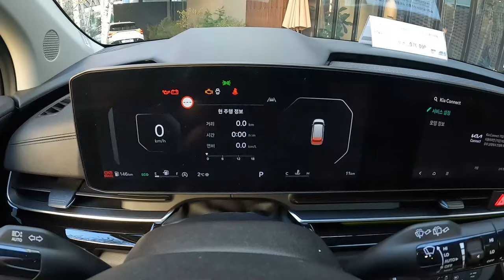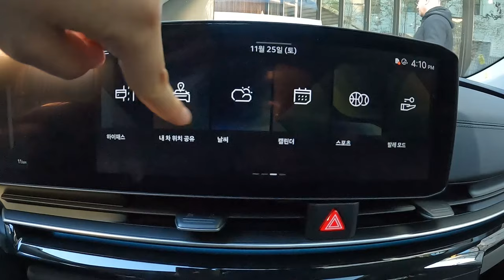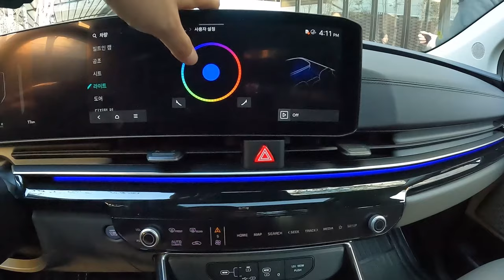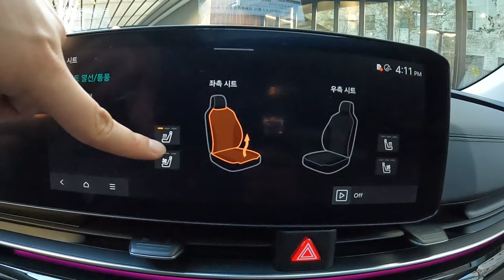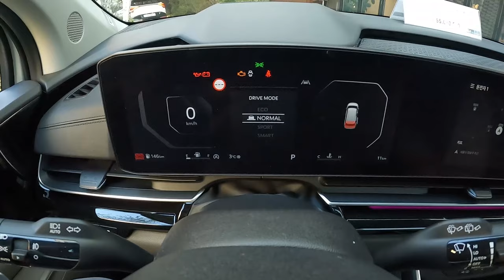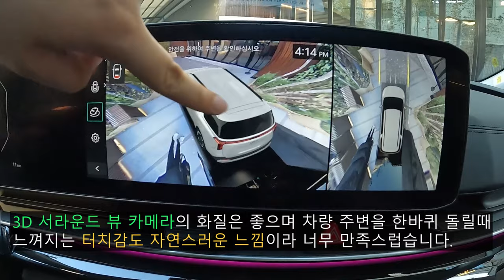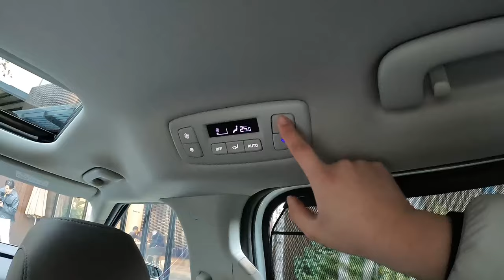이 정도면 풀체인지 아니야?? 2024 기아 더 뉴 카니발 2.2 디젤 시그니처 7인승 리뷰!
오늘 리뷰한 차량은 2024 기아 더 뉴 카니발 2.2 디젤 시그니처 7인승입니다.!

기아 더 뉴 카니발은 3년만에 페이스리프트된 4세대 페이스리프트 및 상품성 개선형 모델이고 전체적인 디자인은 풀체인지급의 변화를 맞이해 새로운 분위기를 보여주고 있습니다.

더 뉴 카니발부터는 11인승 모델이 나오지 않으며 7인승, 9인승 모델로 판매되고 4인승 모델은 추후에 출시될 더 뉴 카니발 하이리무진에 나올것입니다.

기아 더 뉴 카니발은 2.2 디젤, 3.5 가솔린, 1.6 터보 하이브리드 3가지의 파워트레인으로 판매중이며 더 뉴 카니발로 페이스리프트되면서 1.6 터보 하이브리드 모델이 추가된것이라 보시면되고 오늘 보여드릴 차량은 2.2 디젤 시그니처 7인승입니다.

전면부 디자인은 더 뉴 쏘렌토와 흡사하게 변경되었고 후면부 디자인은 모닝, 셀토스와 비슷한 모습으로 변경되어 풀체인지급의 디자인 변화를 보여주고 있습니다.

더 뉴 카니발의 차체 제원과 전시 차량에 적용된 2.2 디젤의 파워트레인 제원도 알려드리겠습니다.

[2024 기아 더 뉴 카니발 차체 제원]
전장 : 5,155mm
전폭 : 1,995mm
전고 : 1,775mm
휠베이스 : 3,090mm
공차중량 : 2,115 ~ 2,150kg

차체 제원을 이렇고 페이스리프트 이전과 별 차이는 없습니다.

[2024 기아 더 뉴 카니발 2.2 디젤 파워트레인 제원]
배기량 : 2,151cc
최고 출력 : 194마력
최대 토크 : 45.0kg.m
변속기 : 자동 8단

패밀리카로 타기에는 큰 부족함은 없을듯합니다.

추후에 더 뉴 카니발 하이리무진도 리뷰할 기회가 온다면 리뷰 영상으로 찾아뵙도록 하겠습니다.

더 자세한 모습들은 영상을 보시면 확인해보실 수 있습니다.

[타임라인]
00:00 시작
00:16 전면부 디자인
00:46 헤드램프
01:38 운전석 도어 트림
02:00 센터패시아 디자인
02:41 계기판
03:19 클러스터 테마 변경
04:27 앰비언트 라이트
05:30 새로운 공조시스템 패널
06:23 기어 노브, 지문 인식 버튼
06:41 드라이브 모드
06:56 3D 서라운드 뷰
07:23 디지털 리어 뷰 카메라
07:48 듀얼 선루프
08:22 후면부 디자인
09:39 3열 시트 폴딩
10:11 3열 시트를 완전히 폴딩했을때의 모습
12:00 2열 및 3열 4존 독립제어 공조시스템
12:20 2열 다이내믹 바디케어 시트
12:58 3열 레그룸
14:05 엔진룸
14:20 더 뉴 카니발 가격
14:49 측면부 디자인
15:10 마무리

촬영장비 : Gopro Hero 10 Black, Rode mic
썸네일 : Samsung NX2000